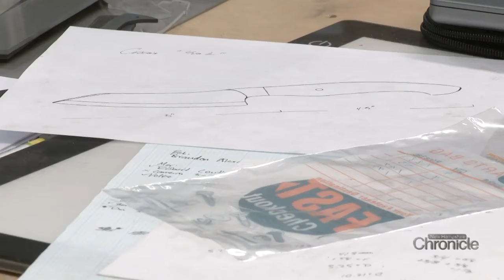Wednesday, April 17th: Bladesmith Zack Jonas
Forging fine knives for the chef to the outdoorsman